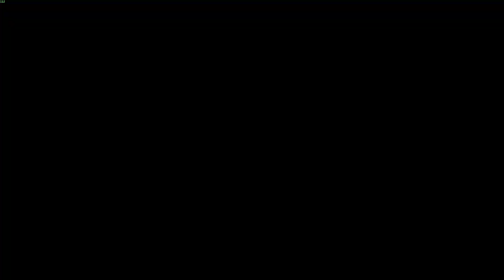The Witcher 3: Wild Hunt - Game of the Year Edition - Part 435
Settings:
Difficulty Mode - Death March!
Game Mode - New Game+
Mods Installed - Stack Your Items, More Money For Traders, Toxicity Clean Face and Screen

Peripherals:
Generic Fightstick